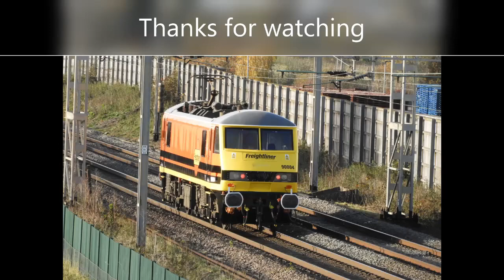Freight and 69006 in green primer at Kings Sutton 11th August 2022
66515, 70801 and 69006 passing Kings Sutton 11th August 2022